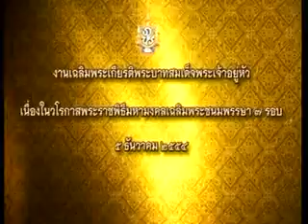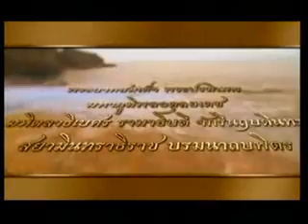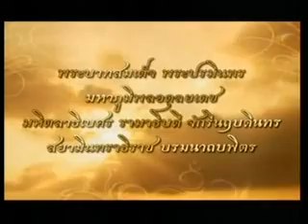ร่วมถวายความจงรักภักดีต่อในหลวง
เชิญคนไทยถวายความจงรักภักดีต่อพระบาทสมเด็จพระเจ้าอยู่หัว เนื่องในโอกาสมหามงคลเฉลิมพระชนมพรรษา ครบ 7 รอบ 84 พรรษา (เทปรายการ เจาะข่าวร้อน ล้วงข่าวลึก ประจำวันที่ 1ธันวาคม 2554)